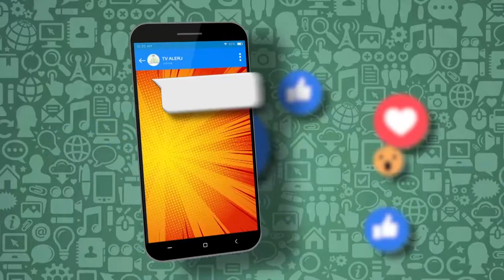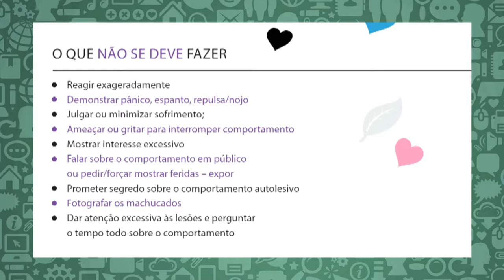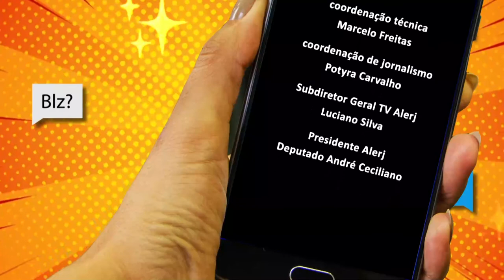Papo de Juventude - Autolesão - Bloco 2